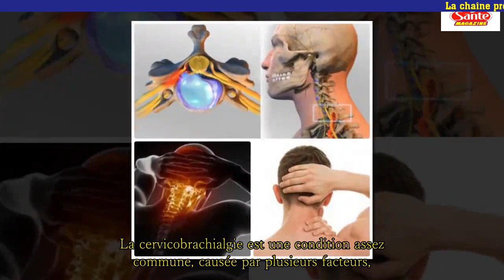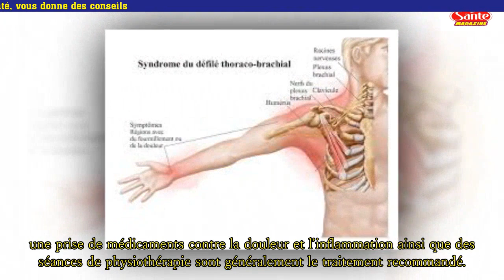Cette douleur qui part du cou jusqu’au bras : La cervicobrachialgie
douleur qui part du cou jusqu’au bras : La cervicobrachialgie